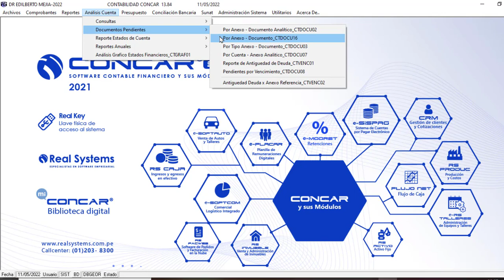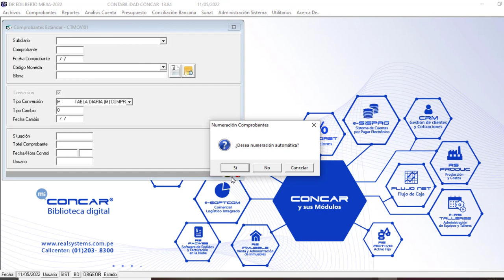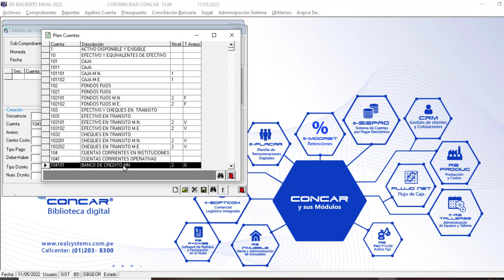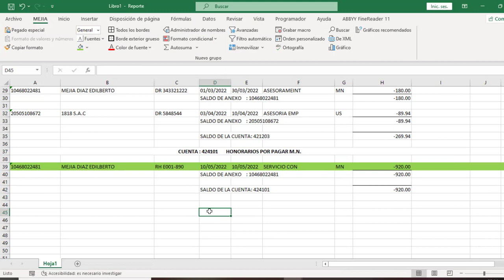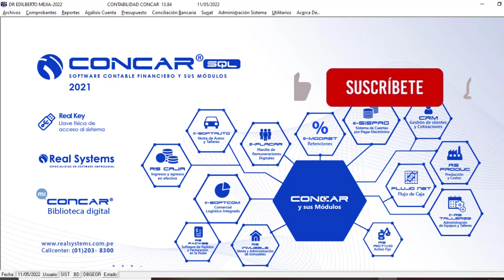como cancelar las cuentas por pagar en el CONCAR conciliación bancaria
como realizar la conciliación bancaria en el concar
como cancelar las cuentas por cobrar y por pagar en concar
como registrar el libro bancos en concar
como registrar el libro caja en el concar
como registrar los pagos a proveedores ene l concar
como registrar el cobro de clientes en el concar